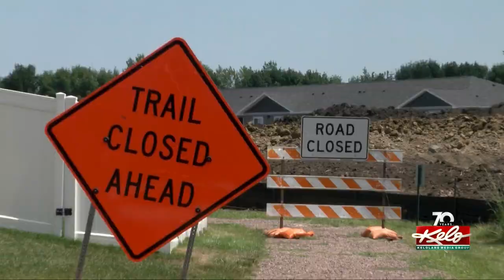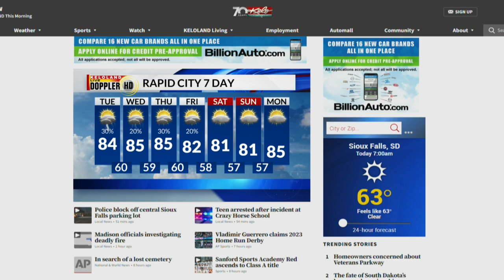Fatal Madison fire; Home explosion under investigation; More storms ahead